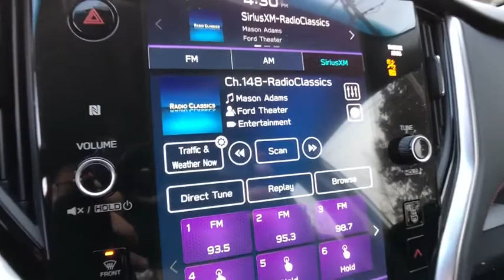2020 Subaru Legacy Commerce, Farmington Hills, Novi, West Bloomfield, Troy, MI 20X261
Crystal White Pearl New 2020 Subaru Legacy available in Commerce, Michigan at LaFontaine Subaru. Servicing the Farmington Hills, Novi, West Bloomfield, Troy, MI area.
2020 Subaru Legacy 2.5i Sport - Stock#: 20X261 - VIN#: 4S3BWAF69L3011607

Recent Arrival! $1,200 off MSRP! Crystal White Pearl 2020 Subaru Legacy 2.5i Sport Bluetooth / Hands Free Calling, Rear Backup Camera, 6 Speakers, AM/FM radio: SiriusXM, Auto High-beam Headlights, Distance pacing cruise control: EyeSight Adaptive Cruise Control, Exterior Parking Camera Rear, Front fog lights, Fully automatic headlights, Heated Front Bucket Seats, Power driver seat, Radio: Subaru STARLINK 11.6 Multimedia Plus Sys, Wheels: 18 x 7.5 Black Finish Alloy.brbrSegment Leading AWD. Subaru is Kelley Blue Books 2017 Most Trusted Brand. 98% of Subaru vehicles sold in the last 10 years are still on the road today.